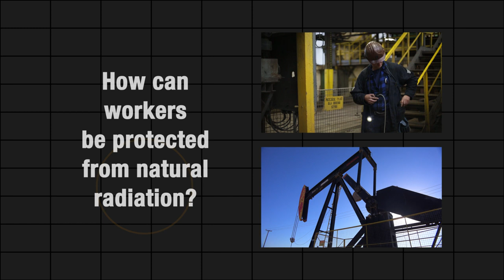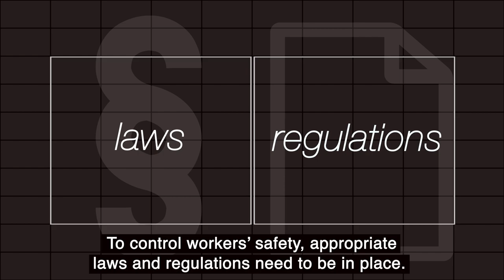How can workers be protected from natural radiation?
Minerals, ores and other raw materials are mined and processed in many countries. Some may contain naturally occurring radioactive material, known as (NORM).
Physical and chemical processing can increase the concentration of NORM. Those who work with these materials may be exposed to ionizing radiation at levels which require control through regulation.
To help protect workers from NORM, the IAEA offers guidance for relevant industries. It also shares good practices with Member States, and provides training and expertise.

Video: Svetlomir Slavchev
Story: Lenka Dojcanova
Narration: Patricia Puhm